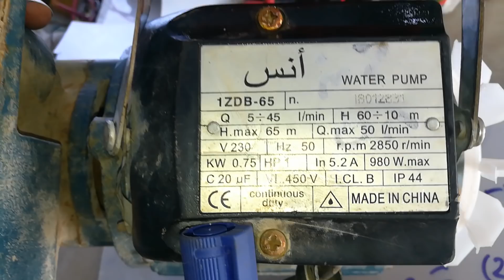مشكلة في لف ماطور ماء او مبرده